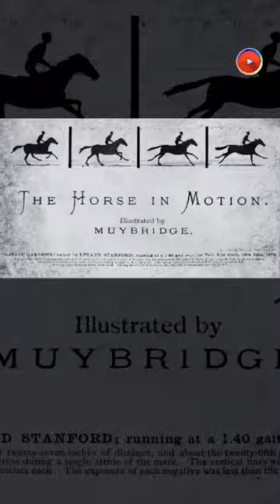The Horse 🐎 In Motion 1878 | Historical Pictures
Watch The Horse 🐎 In Motion 1878 | Historical Pictures